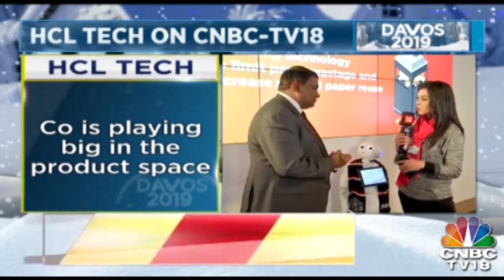Focus Is On Evolving Rapidly Into Next Generation Service Firms, Says HCL Technologies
C Vijaykumar, president and CEO of HCL Technologies, says the company is focusing on modernizing services and evolving rapidly into the next generation services firm.
“There are two things that we are focused on. One is modernizing all our services and evolving rapidly into the next generation services firm ... mode three is about creating a product revenue stream which is very sticky, highly profitable. We are probably the only company headquartered out of India which is playing big in product space. There are select areas where we want to make an impact in the product space. I think we have done very well. We have made some investments in the last three years. They have delivered very good returns and then now we are trying to scale up and that is the acquisition that we announced and some of these products are core to our clients’ business. We believe some of these products will need a lot of support, not of modernization and that is going to create momentum by its own,” he said, from the sidelines of the World Economic Forum (WEF) 2019 underway in Davos.